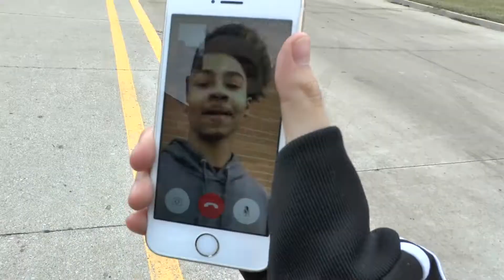AirJuan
The journey of a boy to the NBA